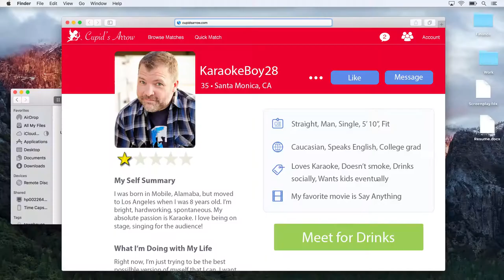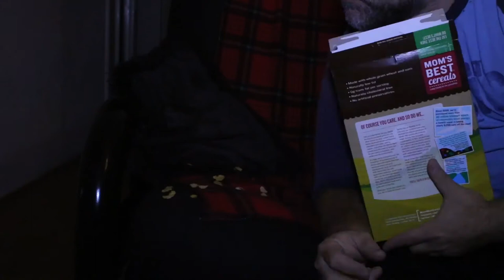Ice Cream Social Job: The Basement Guy - WCT 48 Hour Romance Film Fest Selection